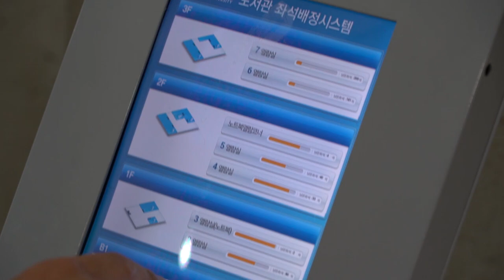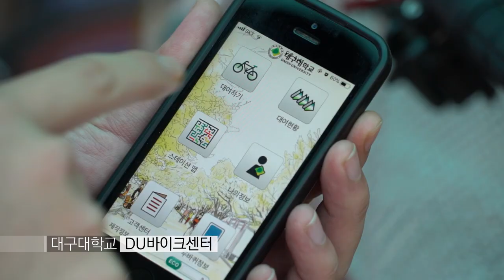[하이틴TV] 미리가 본 대학 - 대구대학교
학생이 행복한 대학, 학생을 사랑하고 존중하는 대학
대구대학교를 미리 만나보세요!